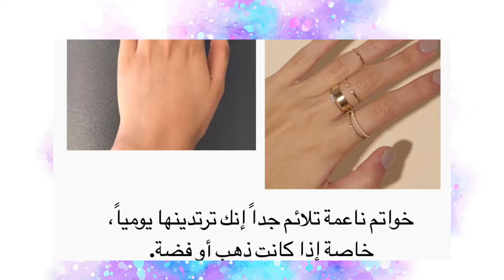أساسيات بسيطة لكل بنت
اهم الاساسيات لكل بنت،
تعرفي عليها الان لتكوني ب كامل اناقتك و آنوثتك.